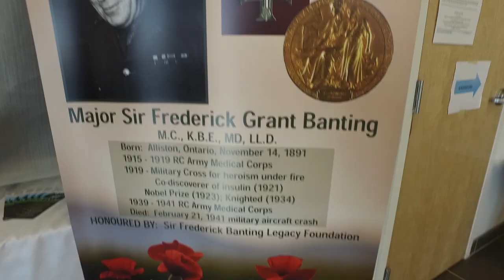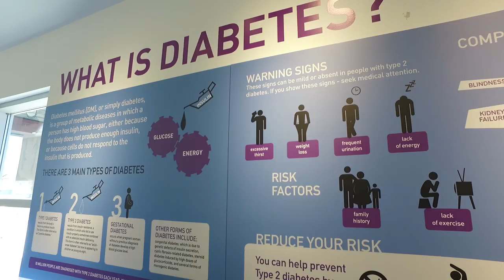Banting Square - Alliston's Condominium Community explores Banting Homestead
Banting Square is inspire the Sir Fredrick Banting. The team from This Kinda Life visit the Banting Homestead which is just around the corner for the Banting Square Community.